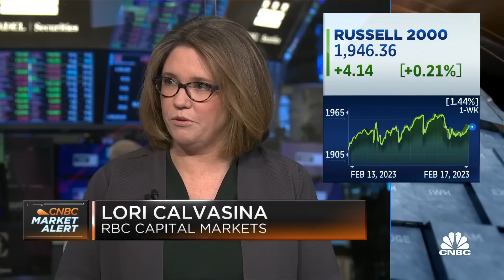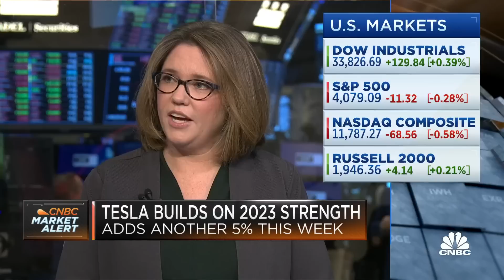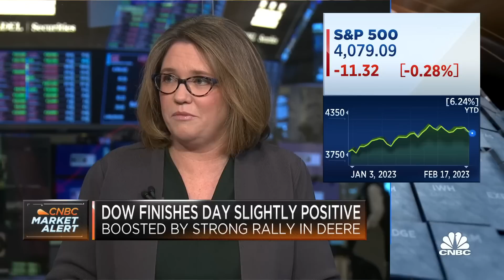The debt ceiling could be a problem this summer, says RBC Capital's Lori Calvasina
Lori Calvasina, RBC Capital Markets, joins 'Closing Bell: Overtime' to discuss her neutral view on the market and how investors should position themselves heading into the summer.